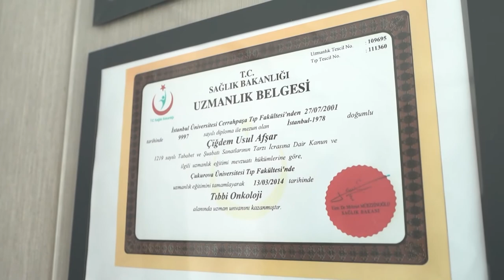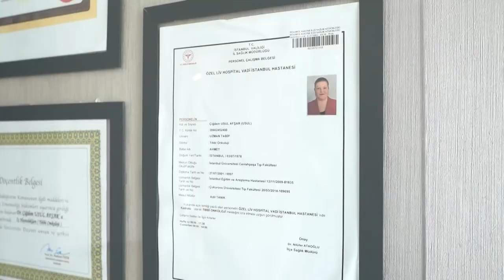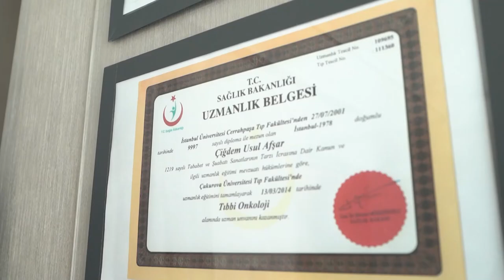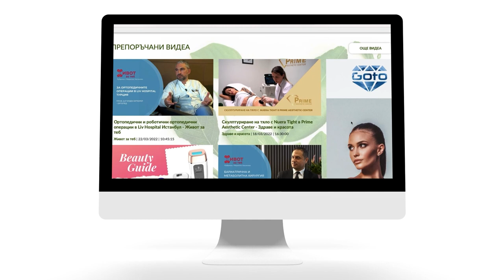Медикална онкология в Liv Hospital Турция - Портрети на лекари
Както по света, така и в България, раковите заболявания се превръщат във все по-сериозен проблем.

Именно затова в рубриката Портрети на лекари ще разгледаме лечението с мултидисциплинарен подход, обединяващ редица специалности.

В днешно време, благодарение на развитието на методите за образна диагностика, пациентите могат, да бъдат диагностицирани в ранен етап и след подходящо хирургическо лечение, биват подложени, на комбинирани целенасочени терапии, съгласно протоколите на медицинската и радиационната онкология.

Днес в рубриката Портрети на лекари, ще обърнем внимание на възможностите и развитието на медицинската онкология. Гост специалист е медикалният онколог проф. д-р Чиидем Афшар от Отделението по медикална онкология в Liv Hospital.

За да получите 2-ро безплатно медицинско мнение от проф. д-р Чиидем Афшар, можете да се обадите на телефон: .